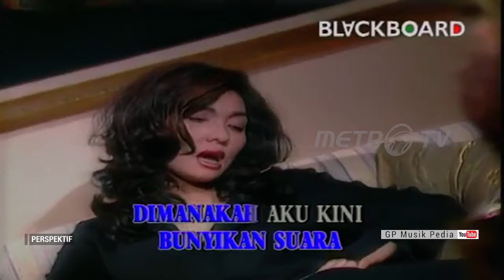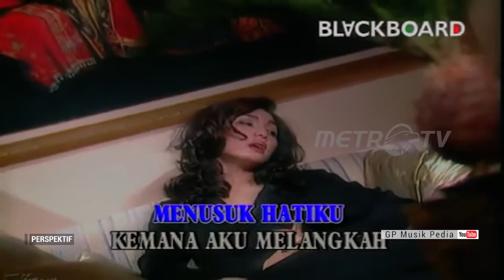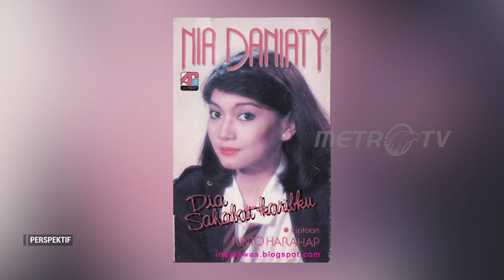PERSPEKTIF NIA DANIATY #1 - 4 LAGU YANG MENJADI NYATA DALAM HIDUP NIA DANIATY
Siapa yang tak mengenal penyanyi lagu-lagu melankolis Nia Daniaty. Namanya sudah jarang terdengar di layar kaca sejak bercerai dengan pengacara kondang Farhat Abas. Nia merasa lagu-lagunya yang dulu dia nyanyikan menjadi nyata dalam kehidupannya.
Di PERSPEKTIFMETROTV Nia menceritakan kisah tentang anaknya yang depresi karena merasa mirip dengan sang ayah. Angga depresi sejak melihat pemberitaan-pemberitaan negatif tentang ayahnya di media.